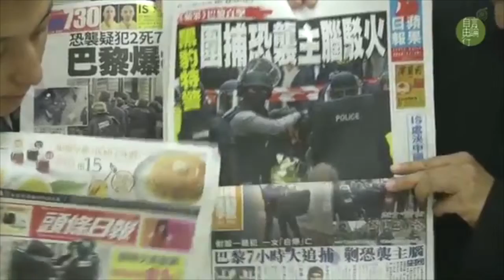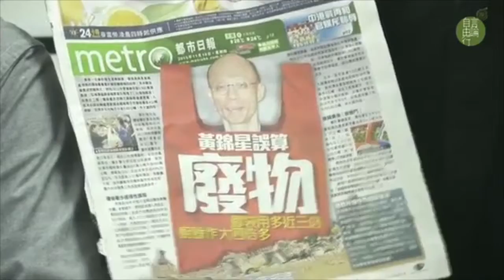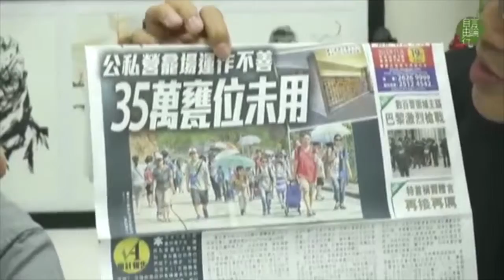A1解困：仲唔放龕位？死無葬身之地啦！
2015 年 11 月 19 日

主持：黃永　林子傑
地點：好單位